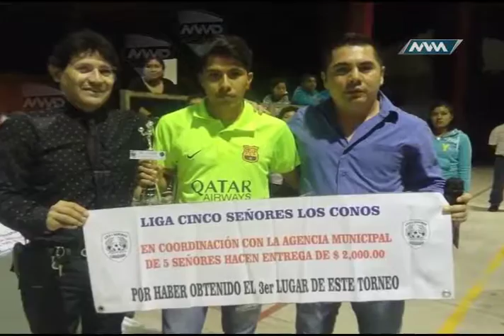Visita del equipo Fantasmas Liga 5 Señores MVM Deportes